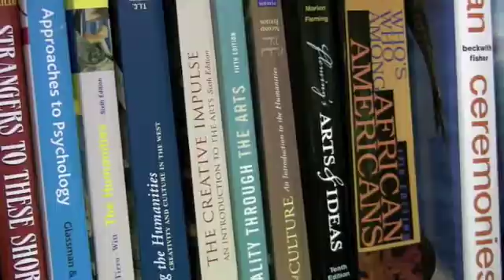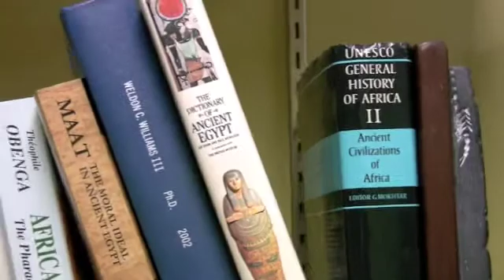Dr Williams trailer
Just how powerful can a college professor be?